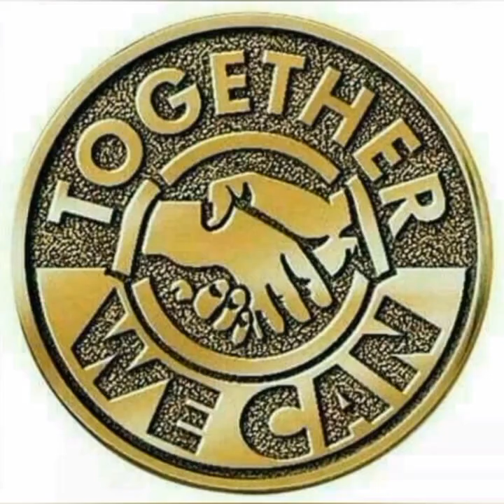31ST WATCH NIGHT STRATEGIC PLANNING